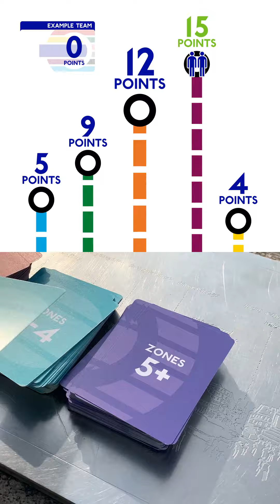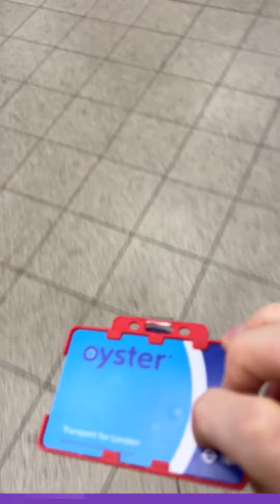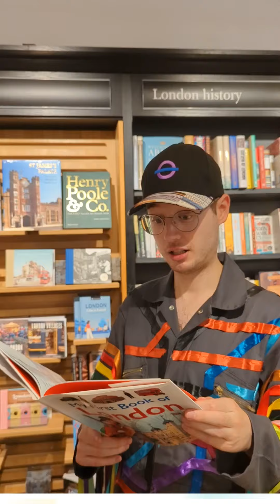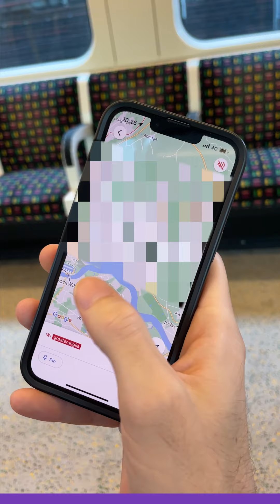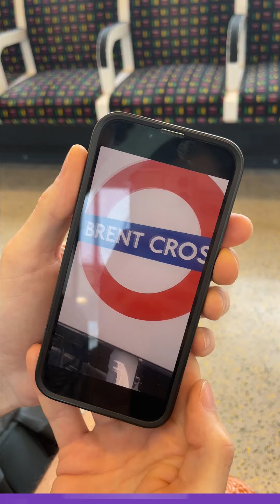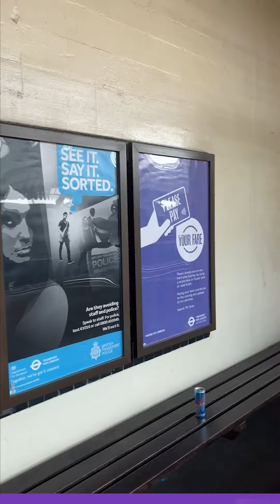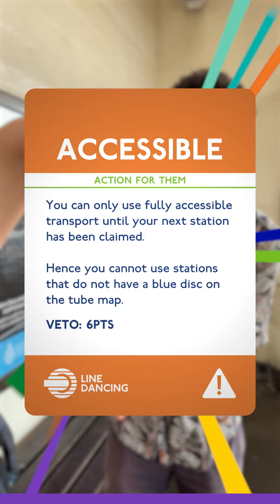Two Teams. Four Hours. One Race Across London. | Line Dancing Part One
I've turned London into a giant board game, and now these two teams have four hours to race across the city.

🃏They've randomly drawn cards from a deck of every TfL station on the tube map - if they reach them, they'll score points, but if they fail they lose points instead. The further the station, the more points it's worth - but how far will the teams push their luck?

⚠️ And of course, it wouldn't be a London transport show without some service disruptions! Each team is carrying a deck of challenges and restrictions that they can play on the other team to slow them down.

The next episode will be out in two days' time!

Our teams:
💚 Laurence and Adrian are Wombling Free
(Instas: @lozzie.272 @mx_cre8tivename)

💜 Jonathon and Bonnie are Jubilicious
(they're happy not being tagged)

🙏Thanks to Jade who helped me with camerawork and co-production at base

And a shout-out to all those who helped me make earlier (abandoned 🫣) versions of Line Dancing that helped me get to this point - Nathan, Louise, Chris, Katie, Alex, Tom ❤️